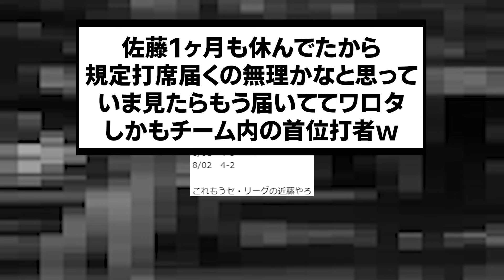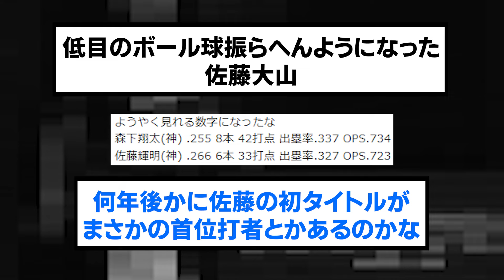セリーグの近藤健介wwwwwwwwwww【阪神タイガース/プロ野球/なんJ2ch5chスレまとめ/セリーグ/近本光司/坂本誠志郎/前川右京/森下翔太/大山悠輔/佐藤輝明/桐敷拓馬/2024年8月2日】